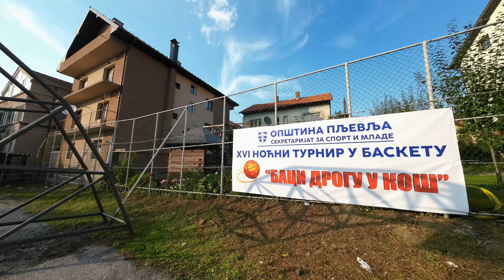Noćni turnir u basketu "Baci drogu u koš"